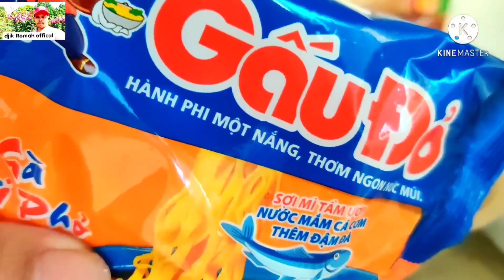video : bong sup hang bơngia cảnh canada